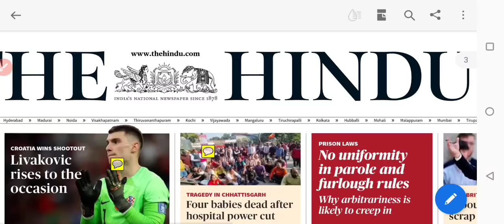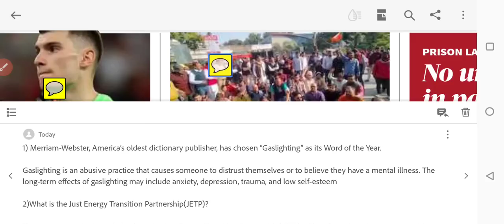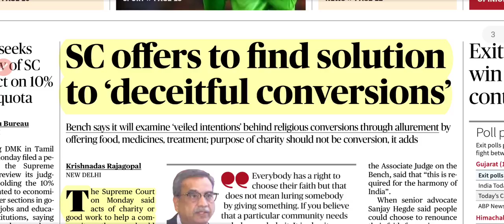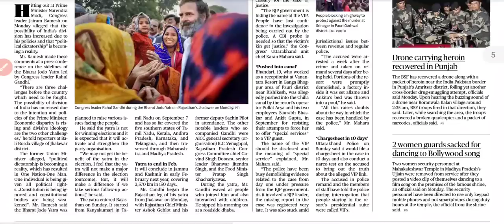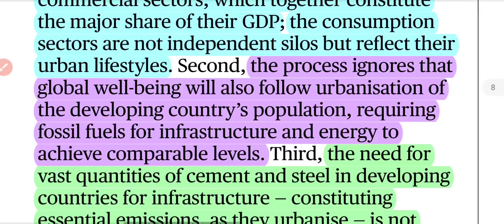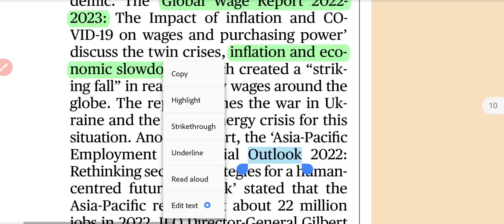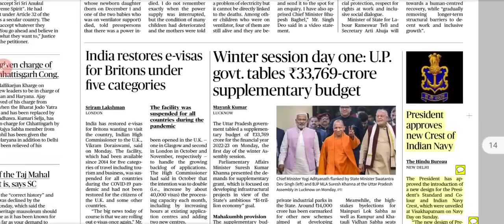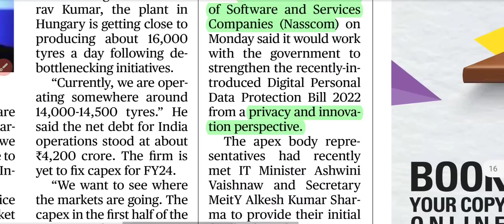6 December 2022 The Hindu Newspaper Analysis